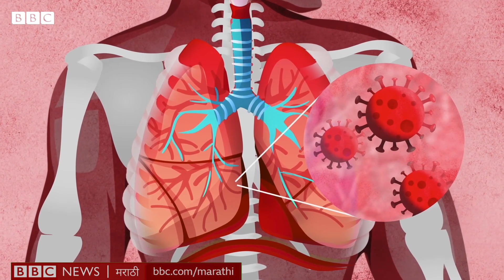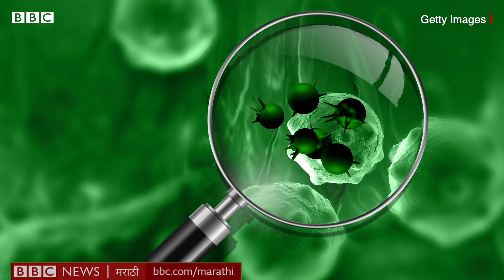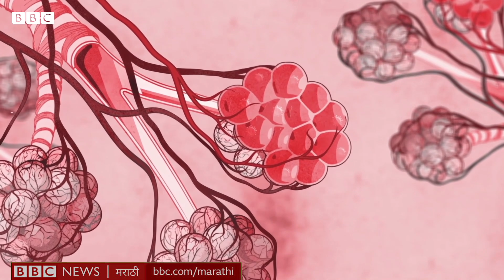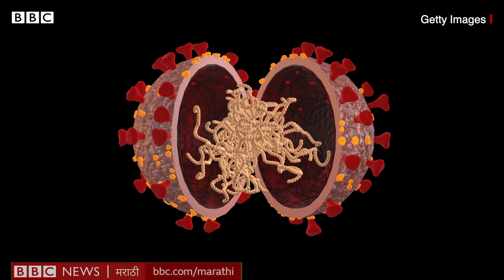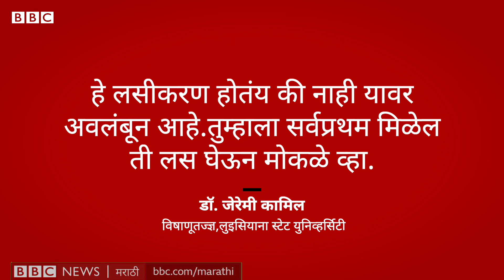Corona India Double Mutant वर Vaccine काम करेल का? | Triple Mutant | Maharashtra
कोरोना व्हायरसच्या भारतात सापडलेल्या नव्या प्रकाराबद्दल जगभरातले शास्त्रज्ञ संशोधन करत आहेत. पण तो किती दूरवर पसरलाय आणि त्याचा भारतातील कोव्हिडच्या दुसऱ्या, अधिक घातक लाटेशी नेमका किती संबंध आहे हे अजून स्पष्ट झालेलं नाहीय.
सगळ्याच विषाणूंमध्ये बदल होत असतात त्यांना म्युटेशन किंवा उत्परिवर्तन असं म्हणतात. यातून त्या विषाणूचे अनेक व्हेरियंट तयार होत असतात.
यातील अनेक म्युटेशन्स ही दखलपात्रही नसतात, काही म्युटेशन्समुळे व्हायरस कमकुवत होतो पण काही त्याला अधिक संसर्गजन्य बनवतात ज्यामुळे त्यावर लशींचा परिणाम होणं कठीण होऊन बसतं.